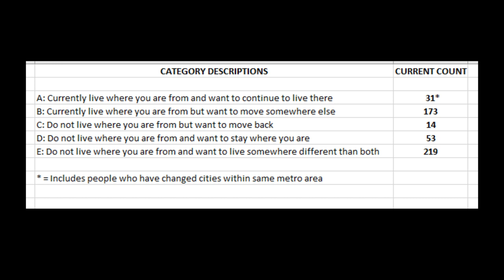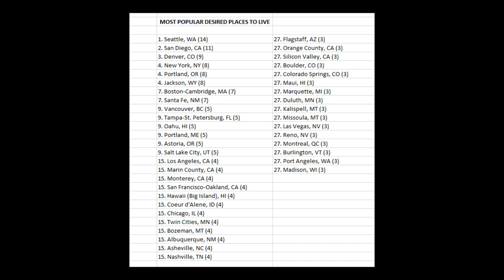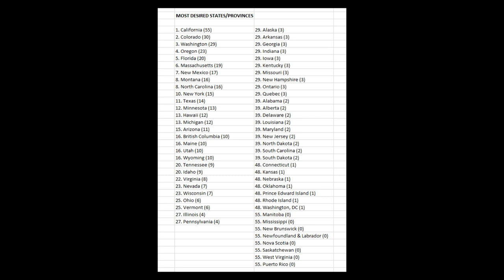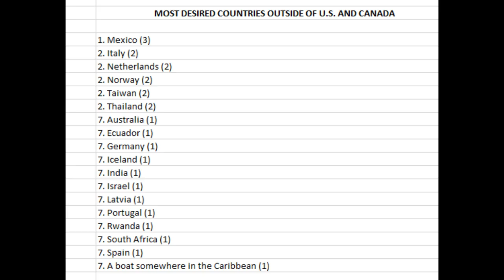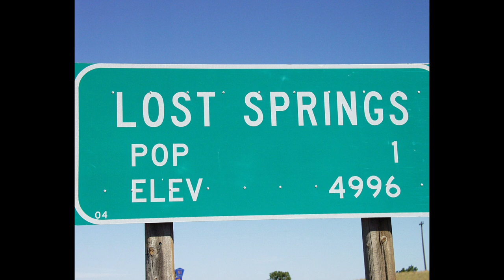Where Do You Want to Live? Unveiling of Viewers' Map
In this video I show the initial map of desired places to live based on viewer responses. The pins displayed on the map represent the places that viewers would like to live if they could live anywhere they want.

Album Displayed: Heart - "Little Queen" (1977)